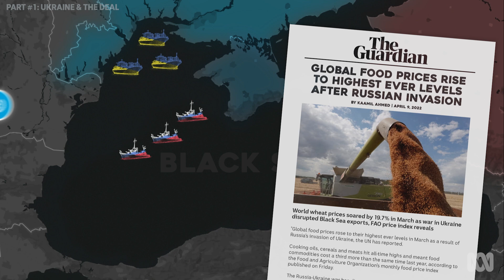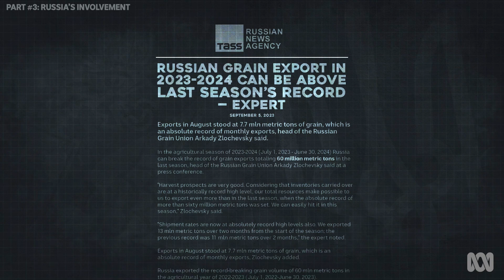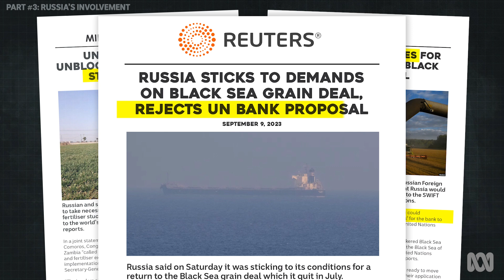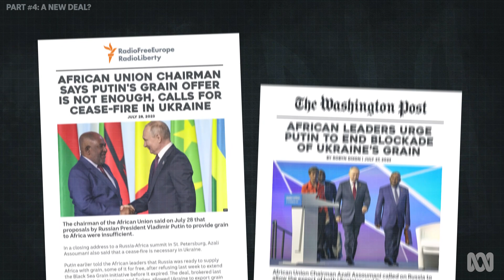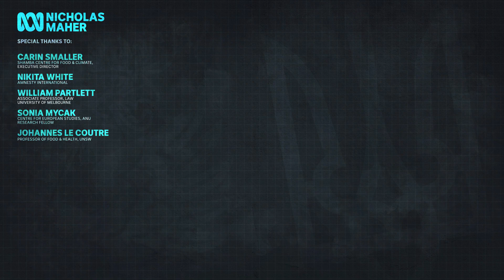How War in Ukraine is Fuelling a Global Food Crisis: Russia & the Black Sea Grain Deal Explained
Right now, the world is on the brink of a global crisis, and it's because of the breakdown of a deal between Russia and Ukraine over grain in the middle of a fierce war. A disagreement over something like grain may seem minor, but the collapse of this deal has the potential to destabilize the global food market, which could have catastrophic consequences for countries around the world.

0:00 The Global Food Crisis
0:50 The Black Sea Grain Deal
1:19 Ukraine's Importance to Global Food
1:50 Food Security & Insecurity
3:13 How Global Food Supply Works
4:40 Why Russia Pulled out of the Grain Deal
6:51 The Destruction of Ukraine's Agriculture
8:42 A New Deal Between Russia & Ukraine?

So, what exactly is this deal about? Why is Ukraine's so important to the global food supply? Why did Russia pull out of the deal? And is there any chance that the deal can be salvaged? Let's start with the deal itself. When Russia first invaded Ukraine, its navy trapped 20 million tons of Ukrainian grain that was on its way to countries around the world.

This caused an explosion in world food prices. And by July, the United Nations and Turkey had come together to convince Russia to allow Ukrainian food exports to pass through the Black Sea. Fast forward a year and Russia has now pulled out of the deal and is threatening to attack ships that continue to carry Ukrainian food exports. Ukraine is one of the world's biggest producers and exporters of grain (like wheat & maize).

A number of the countries that rely on Ukraine, are places that struggle with food insecurity. According to the World Food Program, one of the leading organizations trying to combat global hunger of the 800 million people dealing with food insecurity, almost half are acutely food insecure, an extreme level of hunger.

That number has dramatically risen since the beginning of the pandemic because of governments experiencing economic issues, climate change and conflicts and war like the war in Ukraine, the EU says that while the deal was in place, Ukraine supplied the WFP with more than 80% of all of its grain.

So, why did Russia decide to pull out of this deal? Russia says the West wasn't honouring its side of the bargain and that it's actually the West that's getting in the way of food reaching global markets.

Like Ukraine, Russia is hugely important to global food supply. The EU and US say that their sanctions aren't directly targeting Russia's grain and fertilizer exports, but Russia says banking/insurance restrictions are causing big problems- e.g. Russia's Agricultural Bank being disconnected from SWIFT. Many Western countries have been hesitant to roll back any of the sanctions placed on Russia, not only because it can be a tricky process, but because it's often very unpopular. Also, many in the West have accused Russia of undermining the deal too. Ukraine says Russian authorities have been deliberately dragging their feet throughout the deal, slowing down exports by delaying registration and inspection of ships.

It’s hard to deny just how much Russia has contributed to the destruction of the agricultural industry of one of the world's biggest food producers. Russia has been accused by human rights groups, experts, and politicians around the world of not only stealing Ukrainian grain but deliberately destroying crops, planting mines on farmland so that it can't be used. Shelling grain storage facilities and destroying the ports that are used to transport grain out of Ukraine.

Experts say Russia Russia’s been becoming more dependent on countries in Africa, the Middle East and Asia. Many of which are struggling with food insecurity.

For the West, alternatives to the deal aren’t great (more expensive, logistics issues etc). Even reaching foreign ports via the Danube River is a big problem, as Russia has been constantly attacking Ukraine's ports there.

This is actually why there are many experts that believe that sanctions relief isn't out of the question because of what's at stake here. The idea is that instead of removing sanctions completely, replacing them with smarter, more targeted sanctions, maybe a way to achieve similar results without hurting vulnerable people in countries around the world.